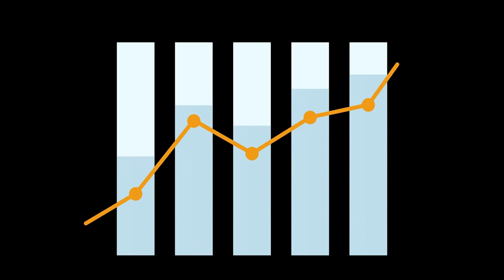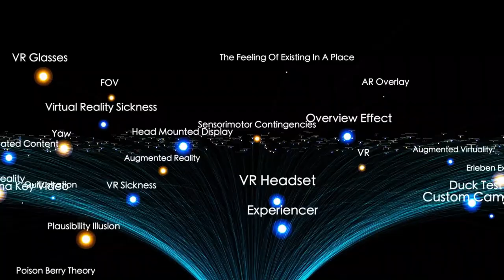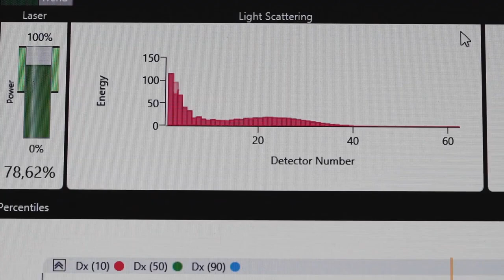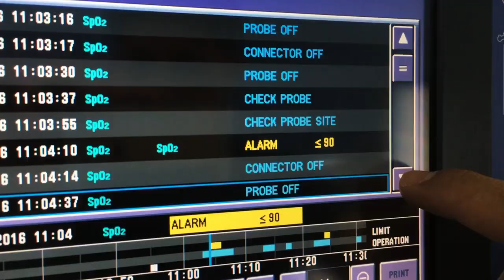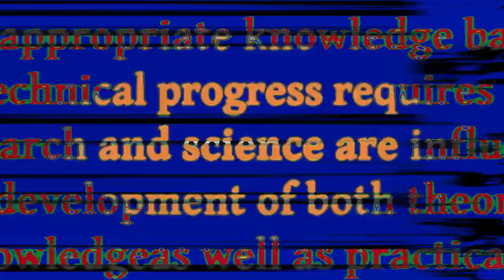Betelgeuse About to Explode?! James Webb’s Discovery STOPS Scientists Cold!